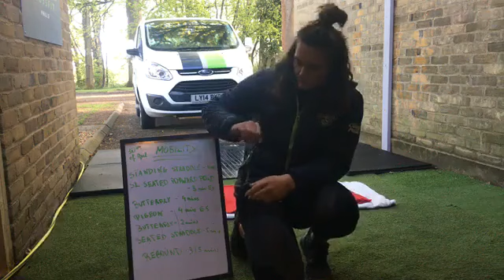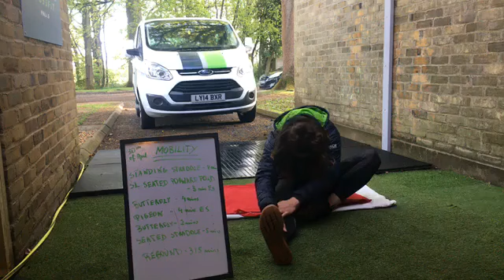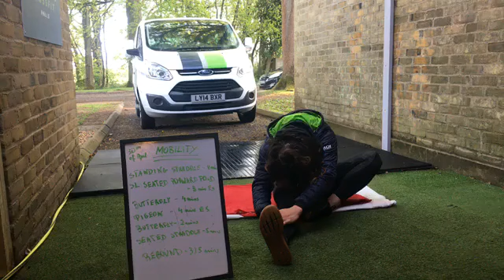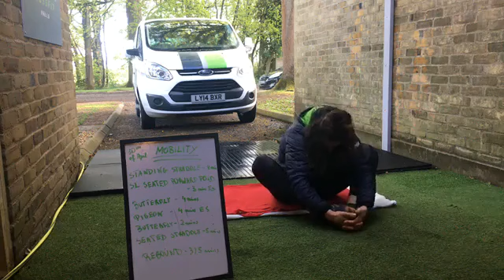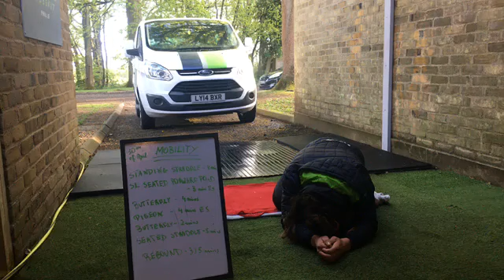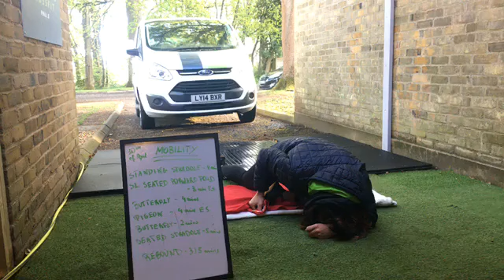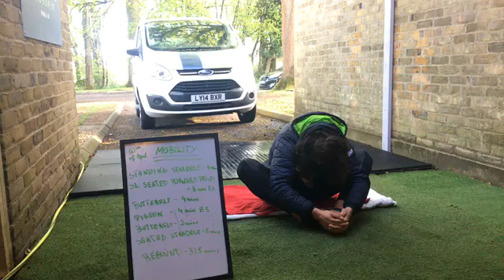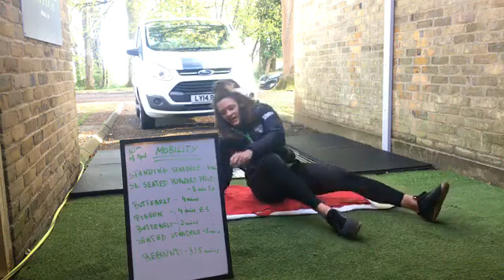Morning Mobility - 30/04/20